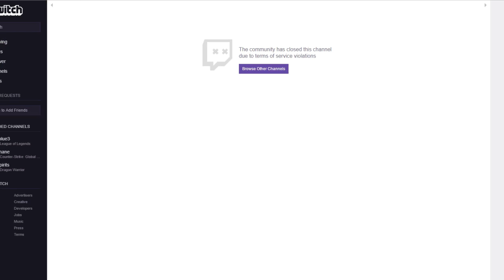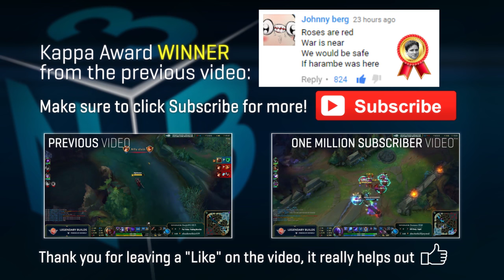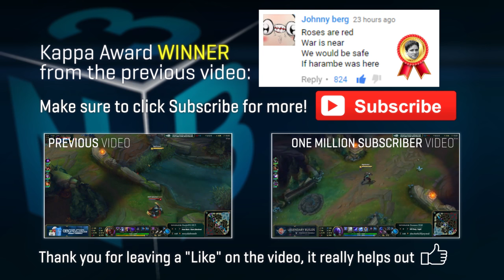THE LEGENDARY DOUBLE JUMP FULL AD KHA'ZIX JUNGLE - Nightblue3